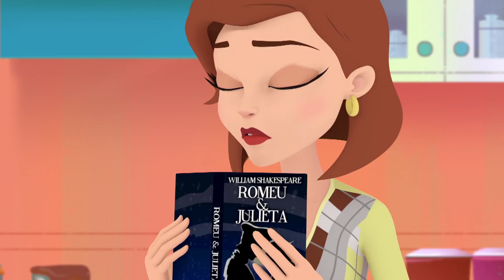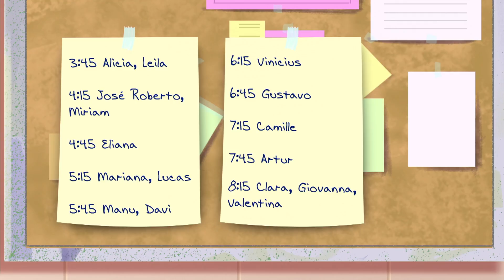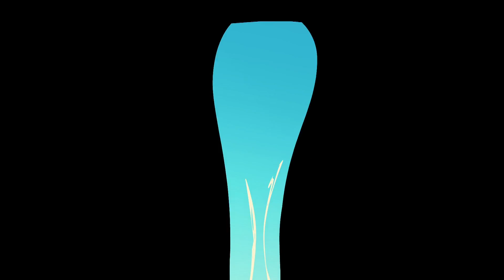Glitter Model en Español 💄Las Cosas del Corazón💄Dibujos Animados 💄Episodios Completo